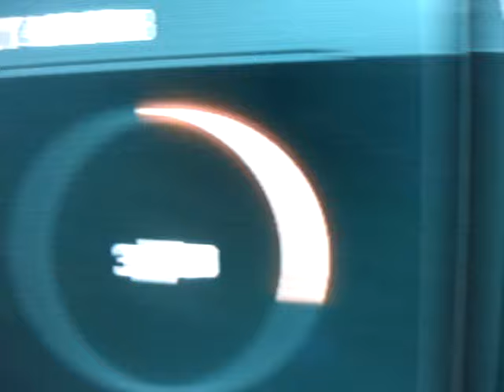How to get 25 medals using specialist ability Black ops 3